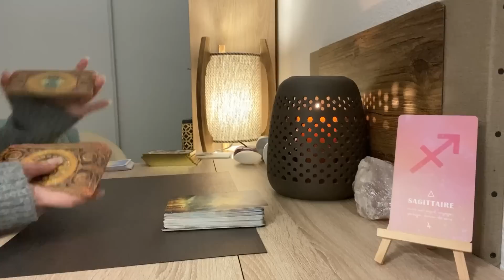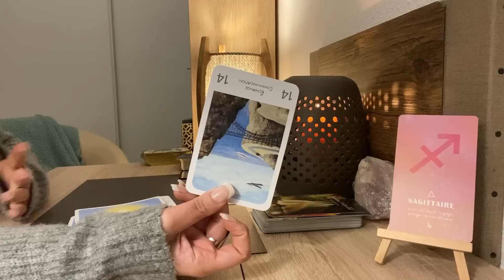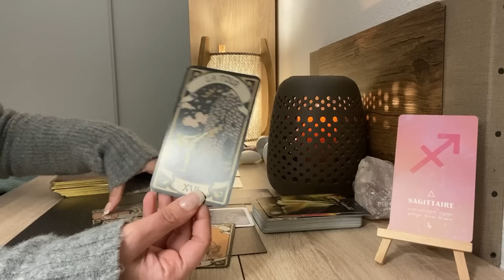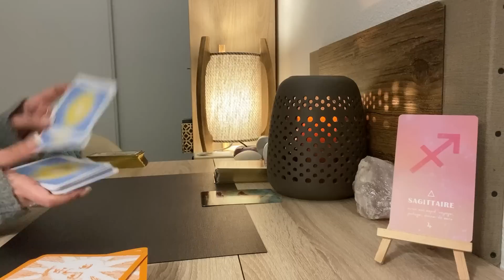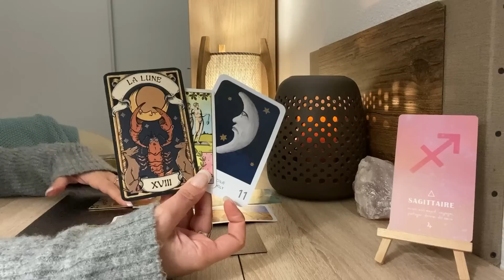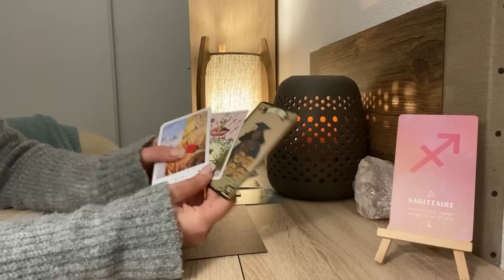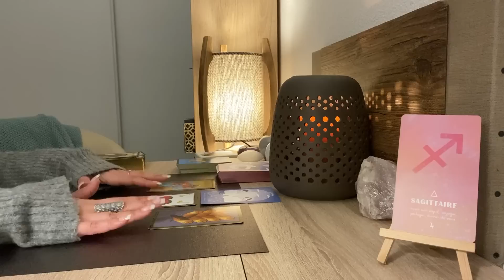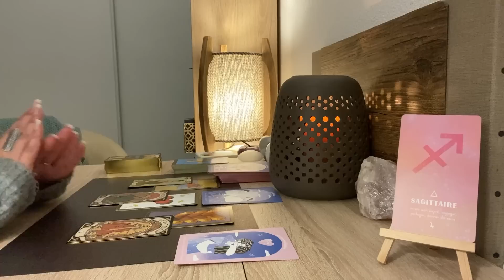SAGITTAIRE ♐️ MARS 2023 : On avance ses pions avec stratégie ♟️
Sagittaire ♐️ Taroscope de mars 2023
Tirage complet :
✨ Général : 00:40
✨ Professionnel : 12:30
✨ Senrimental : 22:43

N’hésitez pas à me mettre en commentaire les tirages que vous souhaitez pour le collectif.

Merci pour vos likes et messages ❤️